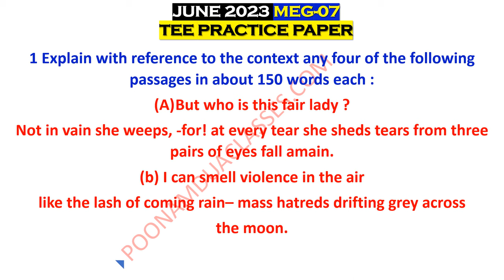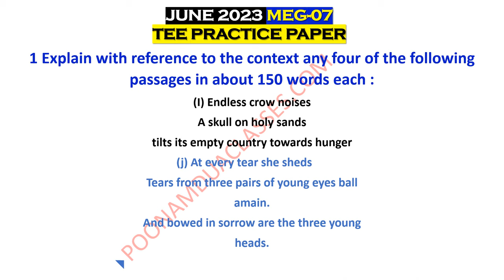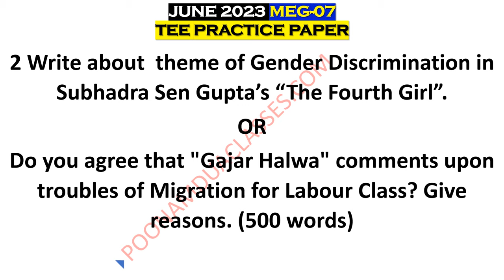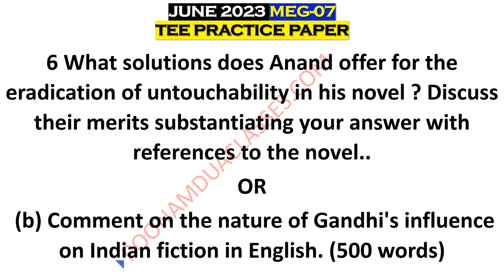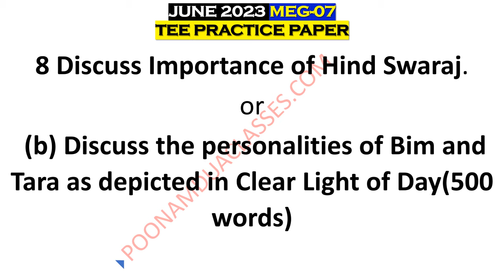MEG 07 INDIAN ENGLISH LITERATURE June 2023 Sample/Guess Important Question Paper June 2023 Exams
MEG IMPORTANT QUESTIONS JUNE 2023 TERM END EXAMS

Best way to prepare and answer RTC for JUNE Ignou TEE. 2020 British Poetry MEG 01.
Join our batches now and get detailed notes and audio classes on all new and latest topics.

IGNOU MEG ONLINE BATCH FOR ALL MEG CODES BY EXPERT FACULTY.
CHECK OUR FEEDBACK

MA ENGLISH IGNOU MEG Subjects ONLINE COACHING
Coaching is provided in Online Mode
for all codes of MA English IGNOU

Course Code  Course Name
MEG-05 Literary Criticism and Theory
MEG-08 New Literature in English
MEG-15 Comparative Literature: Theory and Practice